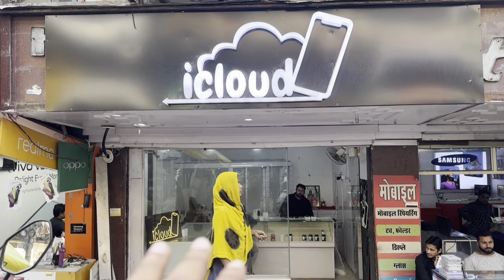Oh My God🙉🙉 || आज तो सब लूट लूंगा इतना सस्ता Iphone || होली सेल 2023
सबसे सस्ता आईफोन
बरेली बटलर